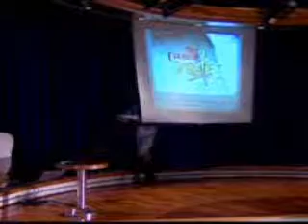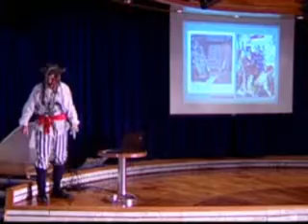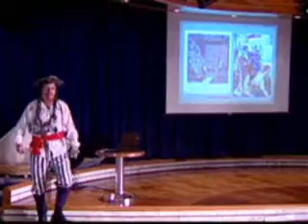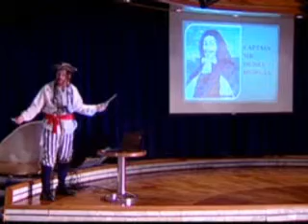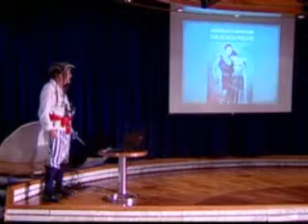Pirates and Finding their Treasures. David's Enrichment Demo.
A time edited version of a 45-minute presentation about Caribbean pirates and finding their treasures today. Done by David in the persons of "Captain 'Red Legs Greaves."